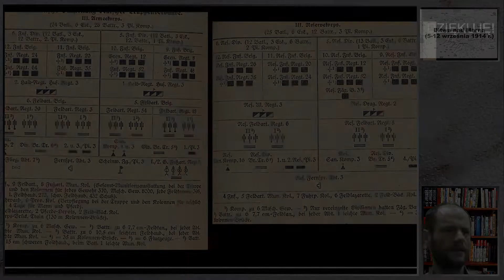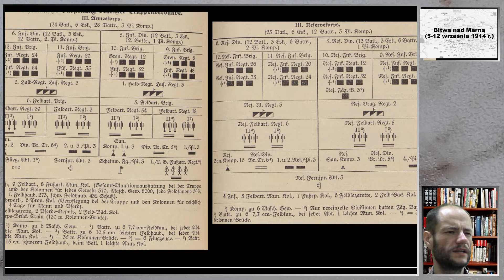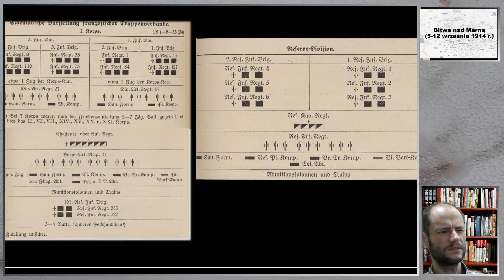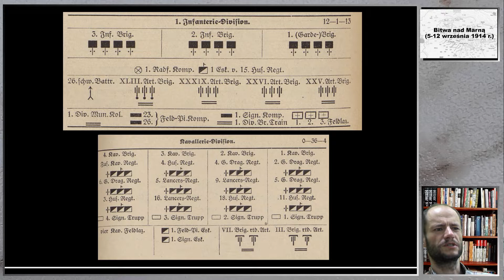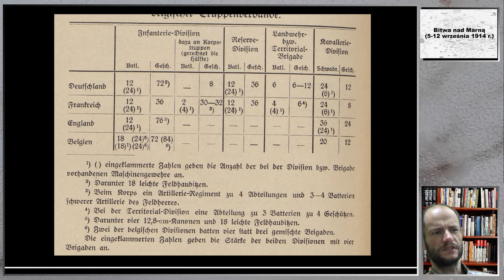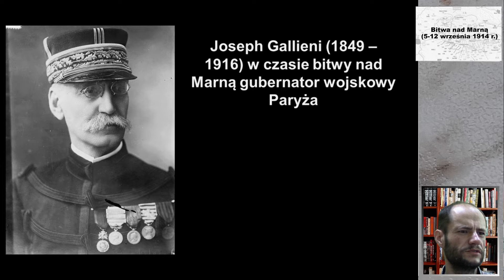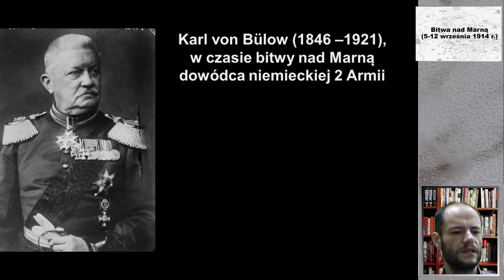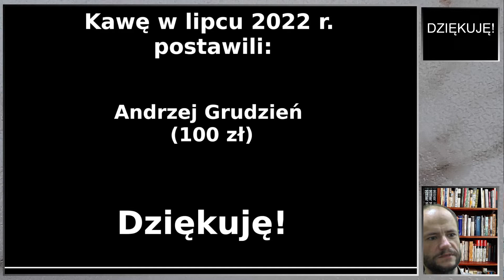Bitwa nad Marną (5 - 12 września 1914 r.)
Witam serdecznie w kolejnym wykładzie! Zabawy z zielonym ekranem ciąg dalszy ;) Tym razem wziąłem się za bitwę nad Marną. Film wyszedł długi, a temat zaledwie został zarysowany. Jak ktoś chce więcej, to zapraszam do lektury mojej książki ;)

Postaw mi kawę: buycoffee.to/jaroslawcentek